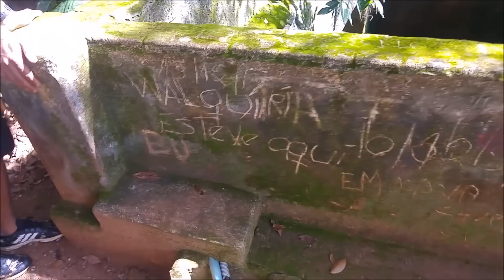Levando o Garú para passear e mostrando o Parque das águas